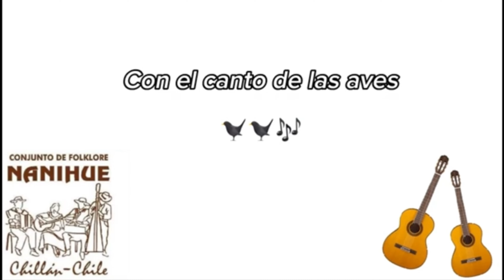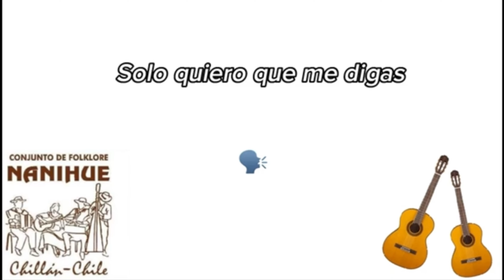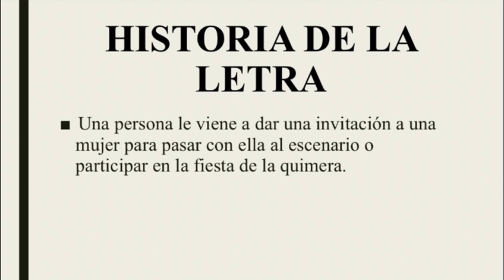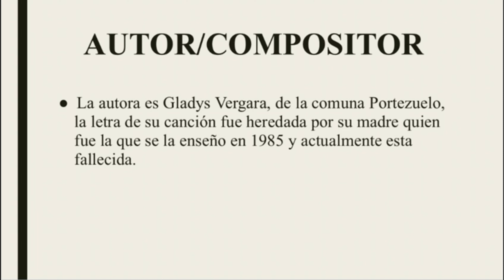Tonada "Despierta si estás dormida" - Grupo Nanihue de Chillán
Video sobre tonada "Despierta si estás dormida"
2° B - Liceo Bicentenario El Rosario
Litueche - Chile